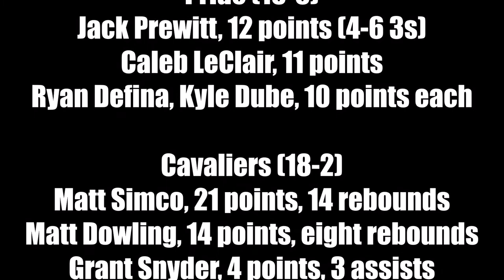Boys Basketball: Merrimack Valley vs. Hollis Brookline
Hollis Brookline held off Merrimack Valley for a 46-43 in the Division II semifinals on March 12, 2018.